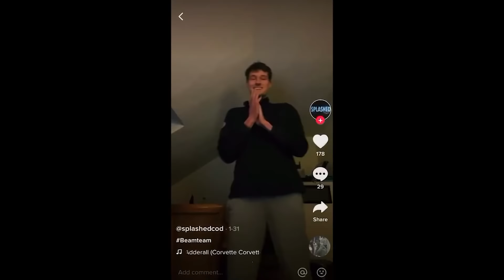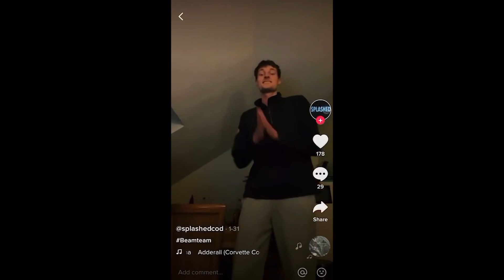Warzone: RANDOM DUOS mit ZUSCHAUER